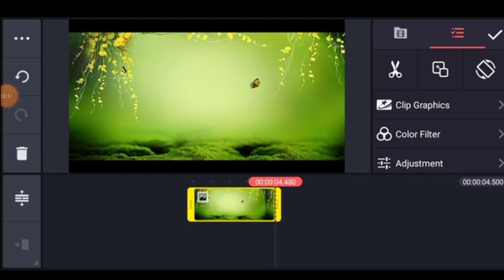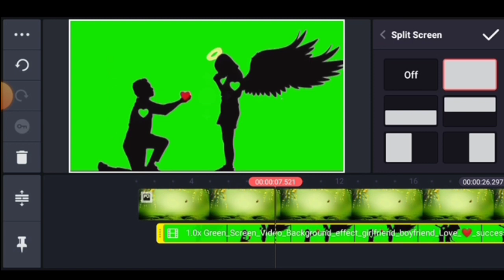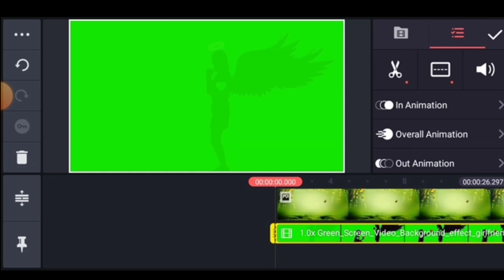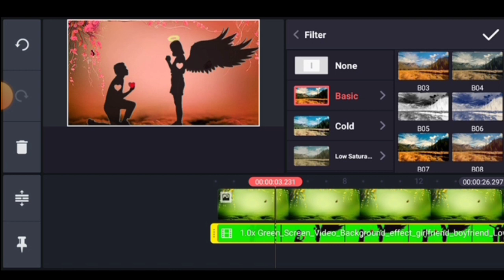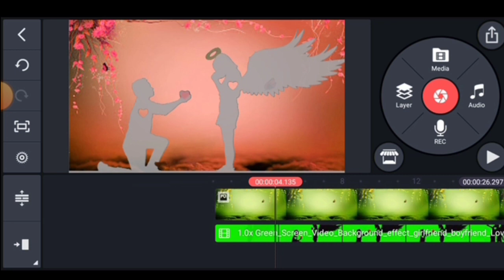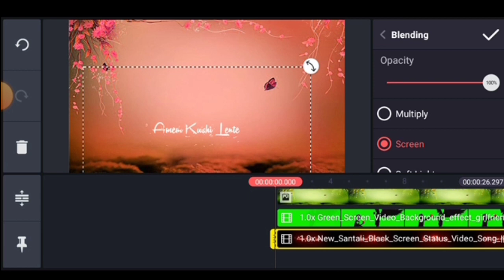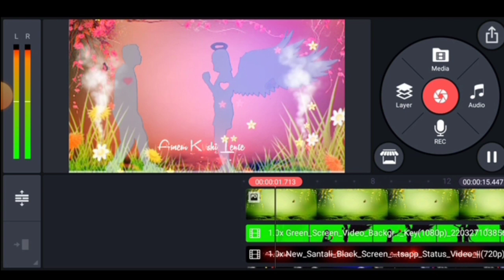New santali love status video editing 2022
🌼🌼🌼🙏🙏JOHARGE SANAKO🌼🌼🌼

👍👍💞💞GYS👉👉P.w Banuaa...

In this video I will tech you how to edit status video.in avee player..